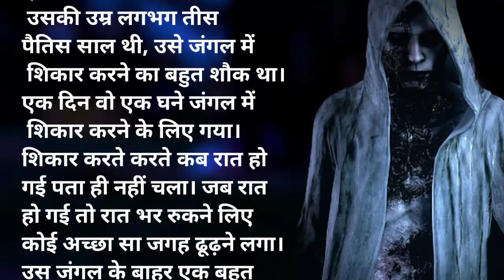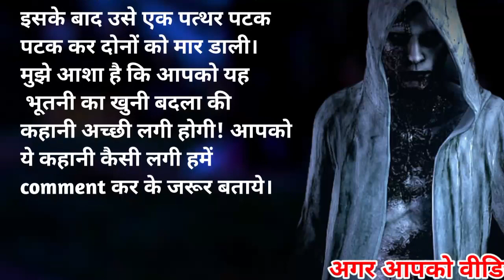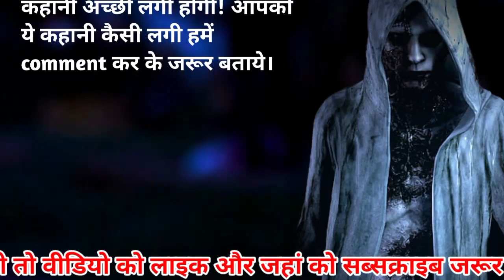Bhootni Ka Khooni Badla Horror Story In Hindi Bhutiya Moral Real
The Haunted Hostel | Hag | Hindi…...
Ghunghat Compilation | Horror Stories |...
रक्त पिशाच " एक खूनी दरिंदा" | Rakt pishach |...
alf Horror Stories in Hindi | Hi...
Wendigolf | Bhoot | Horror st...
Shamshan Ghat Ki Sachi Ghatna | Horro...
The forever purge (2021) Movie Explain...
Ghar Mein Mili Asli Kabr | Hindi Horror S...
Horror stories in hindi collab with Deepa...
EP 2| Horror Stories in Hin...
Narkankaal Horror Story || Hind...
Haunted Airport |ff| Bhoot | H...
horror story | Shahi skeletal...
Dayan Saas | 3| Horror Stories |..."BANDAN"- (Aap Beeti) - Superhit Hindi...
Night Manager || Bhoot | Hor...
THE BACKROOMS|| Horror Ghost ||Sc...
Chudail Ka Makeup Box | Horror Stories...
Haunted Highway | Horror...
al chach Ahorror story in hin...
scary stories, horror story, Hi...
Figh-g-arald - Mauka-E-Vardaat - Full E...
Daravana Kila Ki Kahani Horror Story In...
साउथ की जबरदस्त हिंदी डब फुल हॉरर मूवी | Aat...
एक Medical College में छुपा है भूतिया राज़! |...
Junglee & more Horror Stories collectio...
ciddialad | Graveyard Coffin | Hor...
Evil Dead | 33 | Bedtime Horror St...
Fear Files - Full Episode - 28 - Zee TV